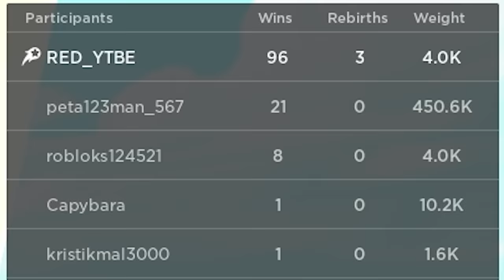JE CASSE RIEN CAR JE SUIS MAIGRE MAIS JE GAGNE +1KG PAR SECONDE DANS ROBLOX !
Salut c'est RedKill, voici les infos du jeu :

+1 poids par seconde !